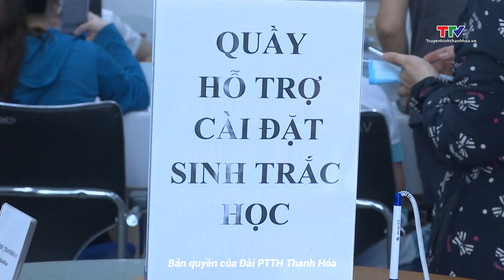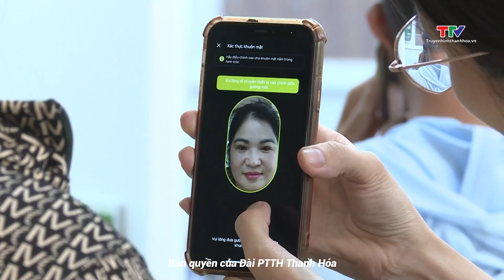Tăng cường hỗ trợ khách hàng cập nhật sinh trắc học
Quy định bắt buộc áp dụng phương thức xác thực sinh trắc học đối với các giao dịch chuyển khoản trên 10 triệu đồng hoặc lũy kế trên 20 triệu đồng/ngày đã chính thức được thực hiện từ ngày 1/7/2024. Tuy nhiên vì nhiều lý do đến nay còn nhiều người chưa hoàn tất việc cập nhật sinh trắc học.